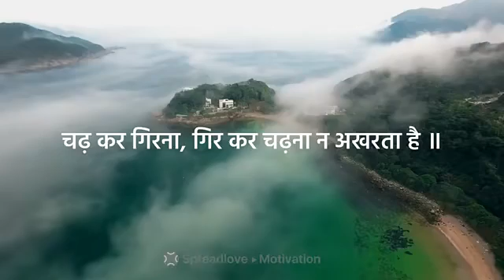Best motivational video for students to hard work and achieve their goals in life